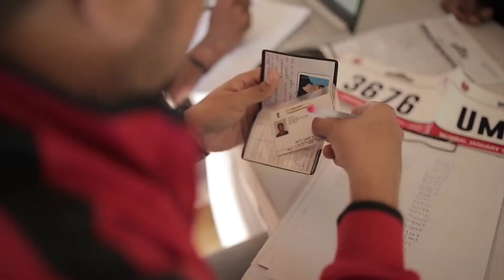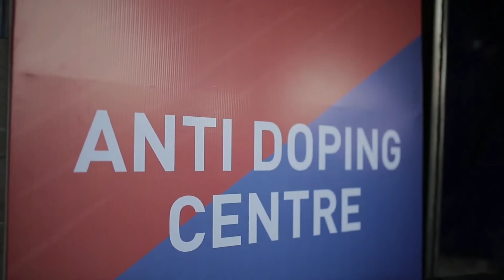Indian Athletics Championship - Reliance Foundation Youth Sports - by Abhinav Gupta, Famark Creative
Athletics Indian National Championship, opportunity to showcase sports talent.
Produced for Reliance Foundation Youth Sports by Abhinav Gupta, Famark Creative.